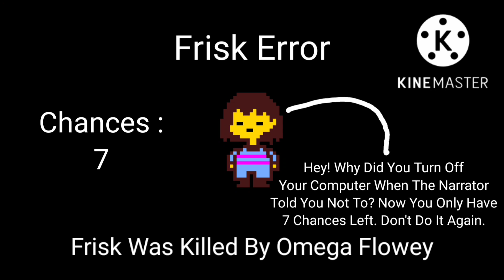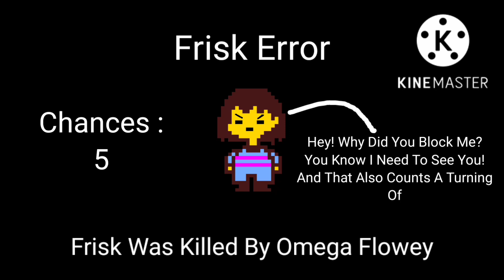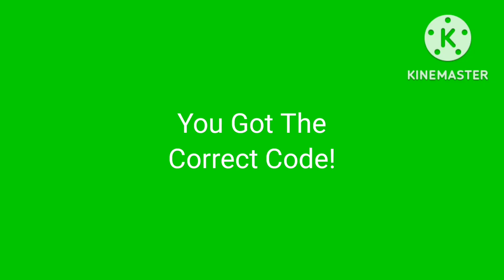Undertale Frisk Error (My Version) [Barney Error #2] (FULL VIDEO)